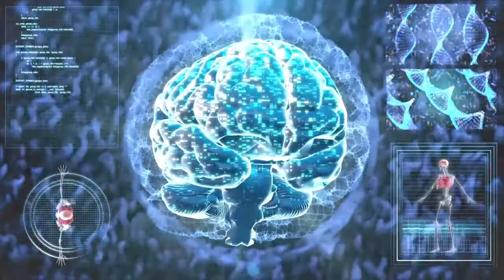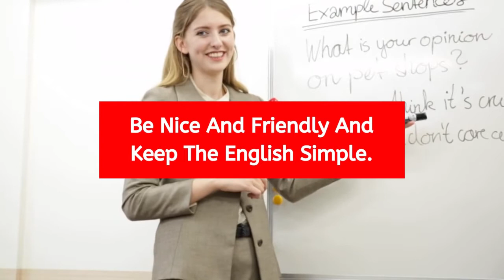5 Simple Tips On How To Approach A Girl In Thailand (Copyright Free Content)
Have you ever wondered what the best ways on how to approach a girl in Thailand are? Today, we’re going to be looking at a few examples and go through five simple tips on how to approach a girl in Thailand. Additionally, we will also be going over some feedback from the locals about what tips and tricks they would recommend for foreigners dating in Thailand.

How To Approach A Girl In Thailand
Ask A Easy Question About Your Surroundings
One of the simplest and most effective ways to succeed in your communication is to ask open-ended but easy questions about your surroundings. One thing that’s often forgotten about when approaching women in Thailand is that English is their second language. They may still be learning English, so it’s always best to ask simple questions to avoid confusion.

There are also many different types of Ice Breakers that you can ask, but something open and friendly about the surroundings is often best. If you are in a shopping mall and see somebody you would like to approach, you could ask where a shop is or if they know the best place to find some coffee.

Relax  And Keep An Eye On Your Body Language
Approaching women in different surroundings can be quite a scary experience. Still, relaxing can make a difference in how you feel inside. Additionally, how you feel subconsciously will affect your body language.

One thing that you will notice when approaching Thai girls is that they are incredibly bright. When approaching a girl in Thailand, she could be shy as well, but if the guy is also shy, she can feel very uncomfortable very quickly.

Thus relax and make your move and be aware of your body language and accept that not every opportunity will succeed but pat yourself on the back for handling it like a real man.

Keep The Conversation Non-Erotic
This is also a big red flag for single women in Thailand. I’m fortunate to have many friends in the single pool. They continuously tell me just how many foreign guys speak inappropriately, especially on dating apps and websites.

But what’s more is that some guys can use a naughty conversation to try and pick up women. This approach will fail 99% of the time in Thailand. Even if the girl is looking for fun, if a guy comes across as too eager and erotic, it’s immediately a turn-off for many Thai women.

Dress Well To Impress A Thai Women
In the best dating apps in Thailand and the Thailand kissing culture articles, we mentioned how important it is to dress well in Thailand.

Our brains are wired so that even the most non-judgmental of us can at times judge individuals due to their looks and appearance. In Thailand, fashion is of greater importance than many foreigners know.

Women know that if they see a man in a club, for example, wearing a vest that he is most likely backpacking and just looking for some fun… even if this is not true, that will be her impression of him due to the way he is dressing.

Be Nice And Friendly And Keep The English Simple.
As mentioned when you are looking to approach a girl in Thailand, it’s important to keep the conversation pleasant and friendly but simultaneously plain and straightforward.

Many people in Thailand speak fluent English; however, compared to countries such as the Philippines, English is on a different level, so it’s always recommended to keep the English simple. If you speak Thai, then that is 100 times better!

Tips From The Locals On How To Approach Women In Thailand.